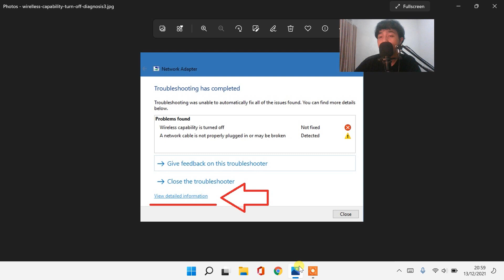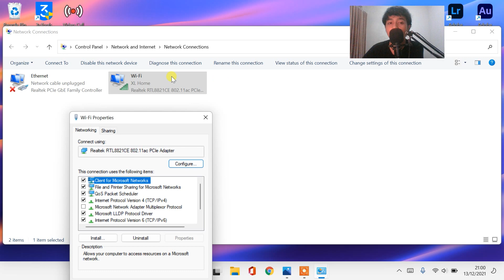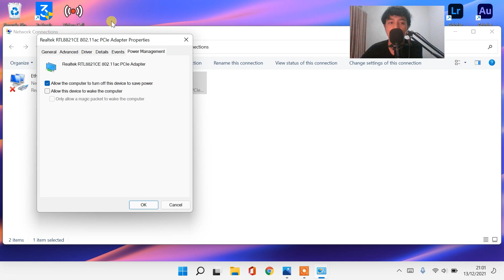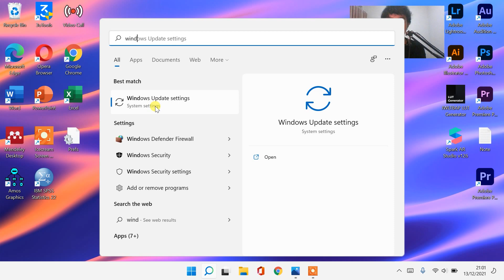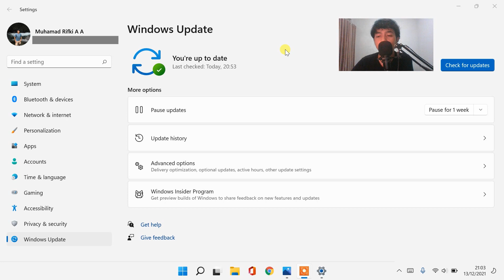CARA MENGATASI Wireless Capability Is Turned Off di WINDOWS 11 / 10 - 100% WORK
Semoga Berhasil!!
Sangat membantu untuk mengembangkan channel ini heheh 😁